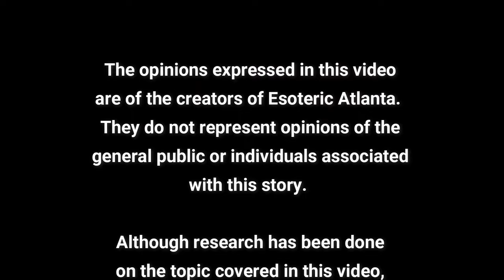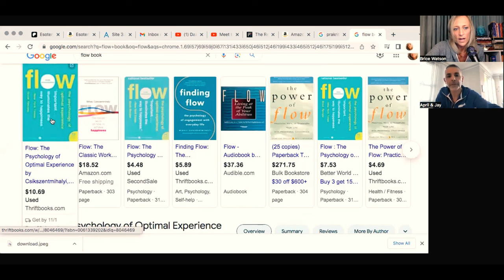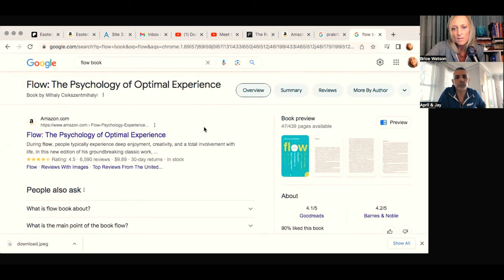DID YOU COME HERE TO WORK OR DID YOU COME HERE TO LIVE?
👉🏼 For the "Flow" book mentioned on the show: